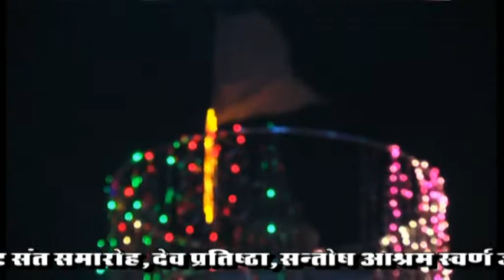Neelkanth Mahadev Mandir Santosh Ashram Sojat BHAJAN SANDHYA